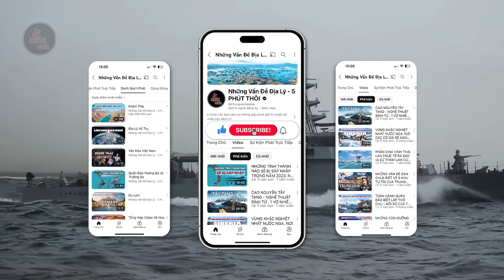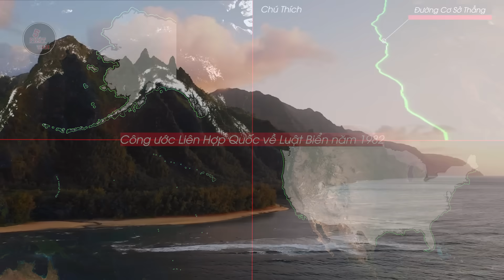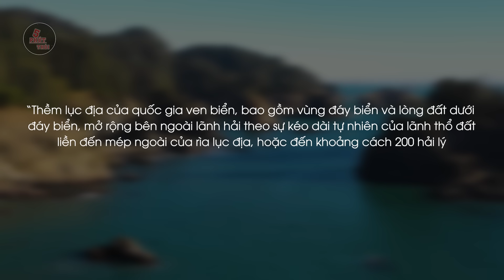TẠI SAO MỸ SỞ HỮU VÙNG BIỂN RỘNG HƠN 12 TRIỆU KM2 | Họ tranh chấp chủ quyền với những quốc gia nào?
NHỮNG YÊU SÁCH VỀ VÙNG BIỂN CỦA HOA KỲ | Họ tranh chấp chủ quyền với những quốc gia nào?